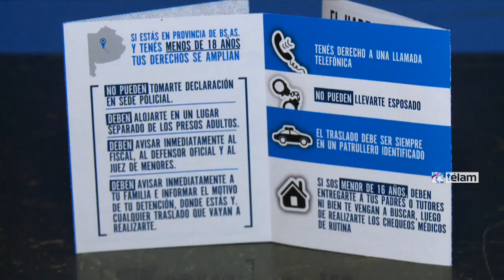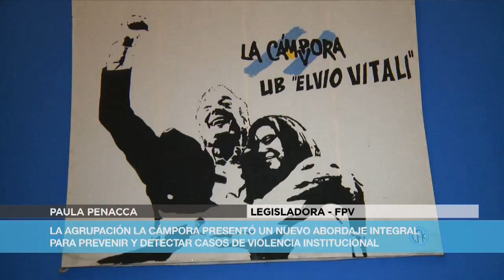La Cámpora presentó un nuevo “abordaje integral” para casos de violencia institucional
La agrupación La Cámpora presentó hoy un plan para detectar a tiempo posibles casos de violencia institucional y actuar frente a ellos a través de equipos multidisciplinario compuestos por abogados, psicólogos y asistentes sociales preparados para actuar cada vez que se detecte en el territorio alguna situación de abuso por parte de alguna de las fuerzas de seguridad.

Del lanzamiento de este nuevo “abordaje integral”, participaron el diputado nacional Horacio Pietragalla y la legisladora porteña Paula Penacca entre otros militantes que vienen trabajando la temática de la violencia institucional.

El diputado nacional y también referente de derechos humanos de La Cámpora, marcó que “lo que estamos sistematizando ahora es la respuesta a los abusos”, al tiempo que indicó que el plan pretende lograr que las Unidades Básicas de la organización “sean lugares de referencia” donde los ciudadanos puedan denunciar casos de violencia.

Asimismo, explicó que la agrupación pondrá a disposición militantes para conformar estos equipos interdisciplinarios, que trabajaran con la guía informativa “Si te detienen”, que detalla todos los derechos que poseen las personas cuando son abordados por un agente.

El folleto informativo será una herramienta que tendrán los militantes para abordar la temática en los barrios y generar referencia en la población a la hora de resolver situaciones de este tipo.

Por otro lado, Pietragalla señaló que se busca “que las fuerzas de seguridad entienden que no pueden maltratar a un pibe, por ser pibe de barrio”.

Asimismo, se dirigió a los jóvenes y les dijo: “Siempre tienen que ser respetuosos de las fuerzas de seguridad, pero ellos tienen que ser respetuosos con ustedes”.

Pietragalla, detalló también que las denuncias que se recibirán en los diferentes locales de la organización permitirán “tener información sensible y de primera mano” que no este vinculada a ninguna “intencionalidad política” sino que tenga la finalidad de resolverle este tipo de problemas a la gente.

Por su parte, la legisladora porteña, Paula Penacca, señaló que el objetivo de realizar este abordaje integral “es construir una ciudadanía más democrática” y agregó que es fundamental para eso “facilitar el acceso a los derechos”.

Por otro lado, criticó el accionar de la policía metropolitana, pero explicó que este plan no se presenta como consecuencia directa de los hechos ocurridos recientemente en la Villa Papa Francisco, sino que “con un nivel profundo de responsabilidad, después de haber trabajado durante mucho tiempo en la temática, decidimos lanzar este abordaje”.

Este plan de acción contra la violencia institucional que se presentó en la unidad básica de la Cámpora, ubicada en caseros 30033, formaliza su lanzamiento en la Ciudad de Buenos Aires.

De la misma forma, se realizará en la Provincia de Buenos Aires y más adelante, según se anticipó, se elaborará un plan especifico para cada una de las provincias.